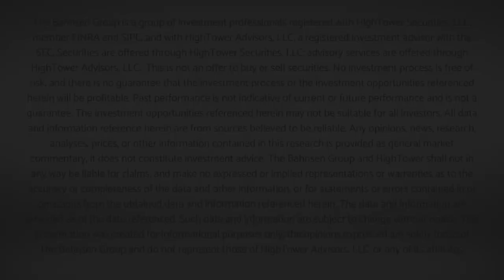Dividend Cafe - Running & Eating